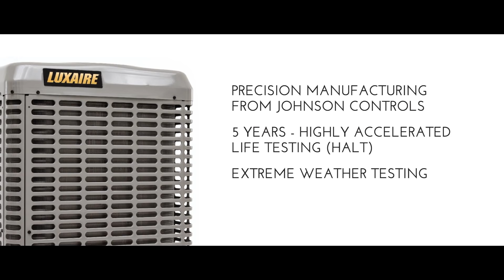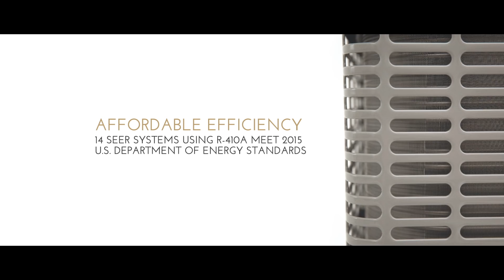Luxaire® HVAC: Introducing Luxaire® LX Series Residential Split Systems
Uncompromising quality and precision require time. That’s why we invested more than 125,000 hours of research, design and demanding testing to bring you the new Luxaire® LX series residential split systems. Take a glimpse at the advanced manufacturing measures we used to create the most highly optimized and finely crafted product range in our history.